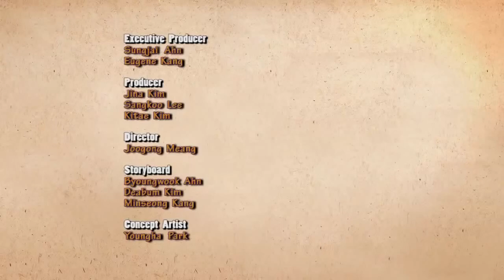Larva Season 1 Ep 6 Ice Road HD